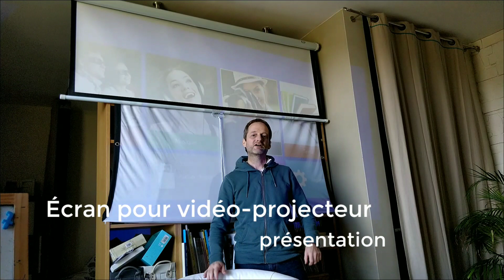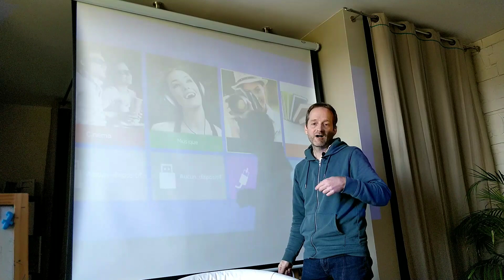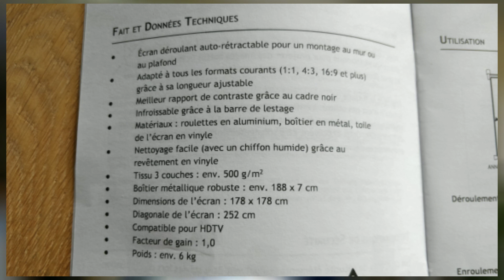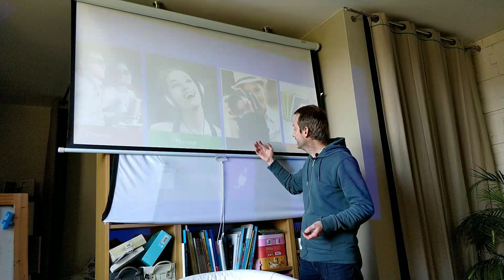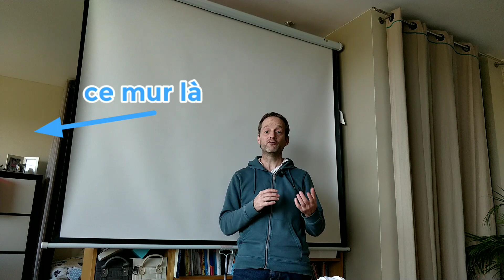Quel écran pas cher pour son vidéo projecteur, le mur, un tissu, un enroulable.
Nous avions un tissu contre un mur, mais ça n'allait pas car trop translucide d'où image floue. Après le tissu a été contre un bibliothèque. C'était bien, mais un peu trop gondolé par les livres à l'arrière.
Finalement nous avons optez pour l'écran avec son enrouleur et c'est très bien. Il mesure 178x178cm (500g/m2) et c'est vraiment confortable. Plus petit, je pense que ça n'aurait pas été suffisant.

Une bonne solution est le mur, si vous ne pouvez pas, investir dans un écran rigide est bien. Le tissu est moyen.

Remarque, l'écran coûte la moitié du prix du vidéo-projecteur. Mieux vaut avoir un bon vidéo-projecteur.

--- ● GeekMPS - Restez informés (news, bons plans, tutos) ● ---

--- ● Technique  ● ---
Tournée et monté avec le OnePlus5 : D en 1080p sur pied.
Logiciel de montage KineMaster V4